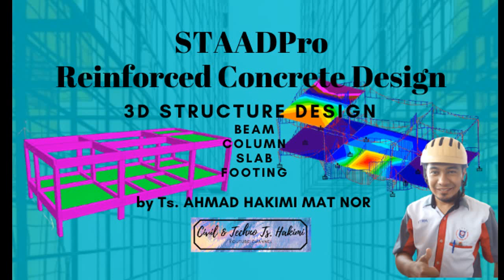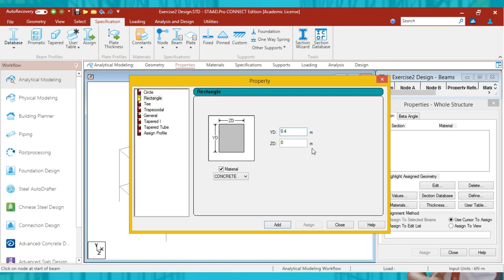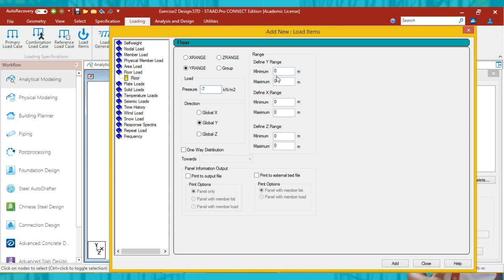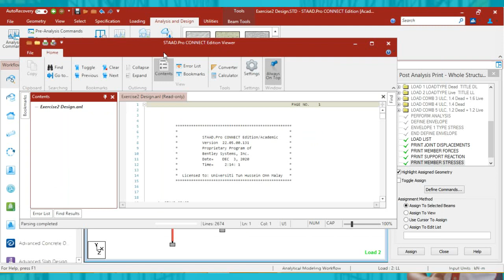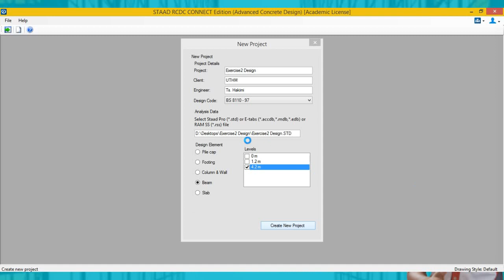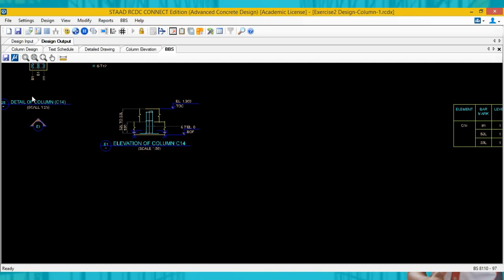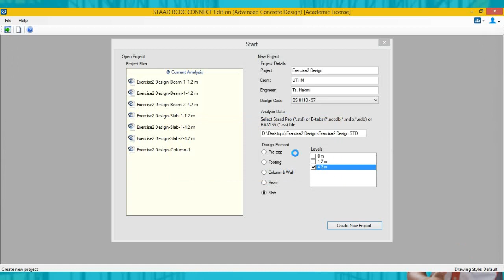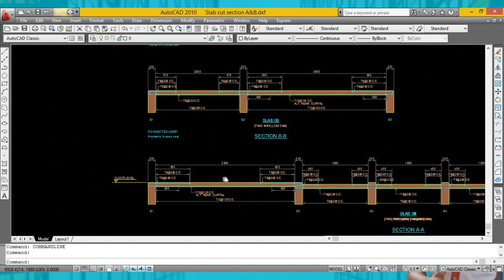STAADPro RC 3D Structure Design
How to produce structure details:
Details Beam
Details Column
Details Slab
Details Footing
LOGITECH Z313 Multimedia 2.1 Speaker with Subwoofer 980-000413